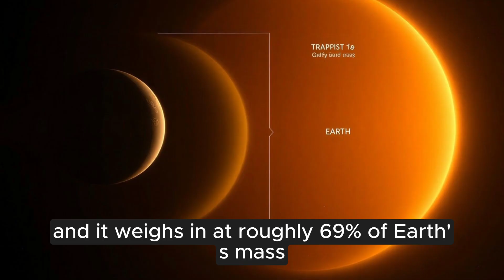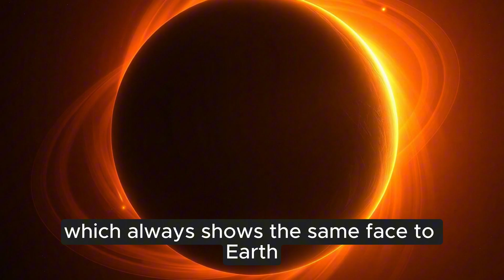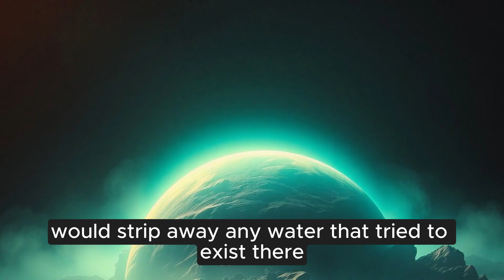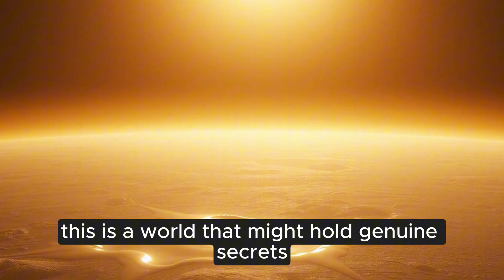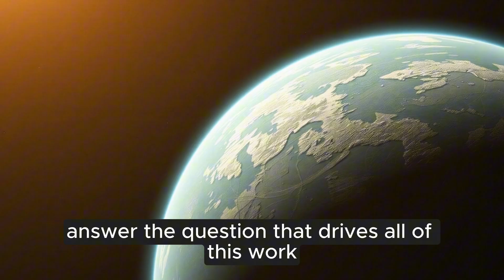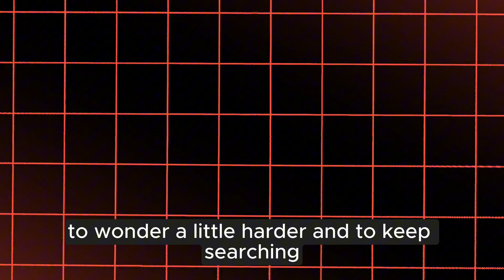Did We Just Find Another Earth?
TRAPPIST 1e is a rocky, Earth-sized exoplanet orbiting a cool red dwarf just 40 light-years away. In this video, we explore its size, orbit, and location in the habitable zone, where liquid water could exist.
We dive into what we know about its atmosphere, temperature, and potential for life, using the latest observations from advanced telescopes like the James Webb Space Telescope. TRAPPIST 1e may be one of our closest opportunities to study a truly Earth-like planet beyond our solar system.
Join us as we explore this alien world, its mysteries, and why it matters for humanity’s understanding of life in the universe.